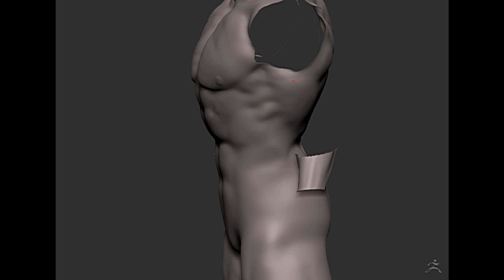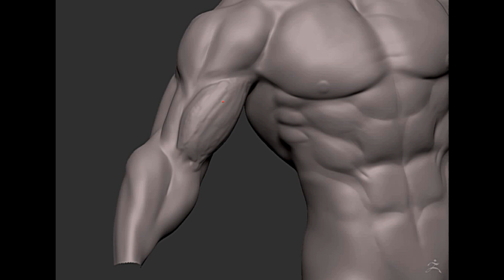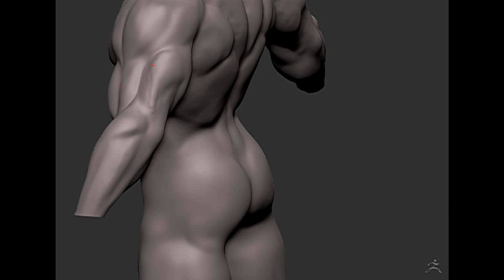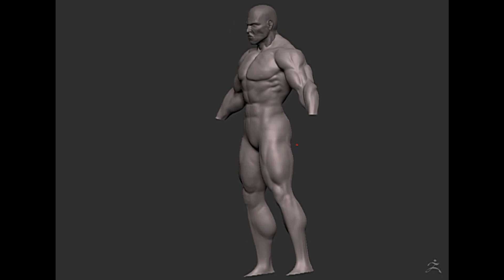Male Digital Sculpt Teaser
Have a quick look at my current project!